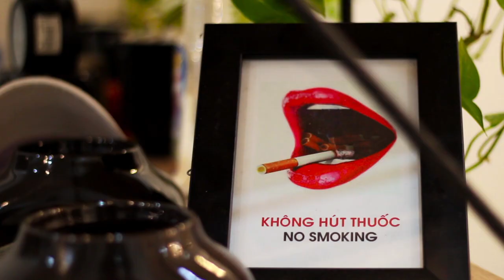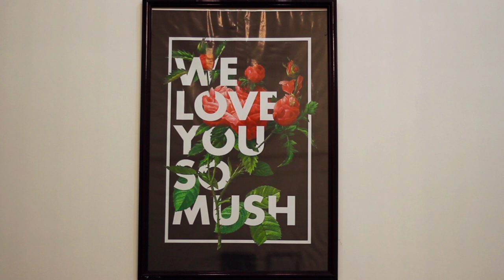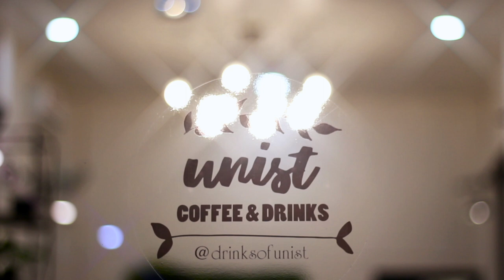Unist - Coffee And Drinks (Cafe Mộc - Cafe Nguyên Chất) | Nice View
Unist Coffee And Drinks
117A Nguyễn Văn Rành, Tân An

Take and Edit by: Tấn Lộc & Đông Phong

Với không gian nhẹ nhàng, ưa nhìn và đồ uống cực ngon.. đây có lẽ là nơi thích hợp cho những người yêu thích thưởng thức các loại thức uống và muốn có thêm những góc nhìn tinh tế
Không chỉ vậy, quán còn chia ra không gian ngoài trời và không gian phòng máy lạnh rất thích hợp cho mọi người lựa chọn
Riêng học sinh sinh viên, các bạn có thể ngồi trong phòng máy lạnh thoải máy thưởng thức những bản nhạc trẻ trung, bắt tai mà không phải lo phiền về khói thuốc ^^
Trăm nghe chẳng bằng 1 lần trải nghiệm. Ghé quán 1 lần, các bạn sẽ hiểu ^^